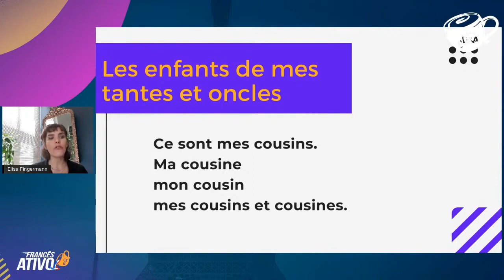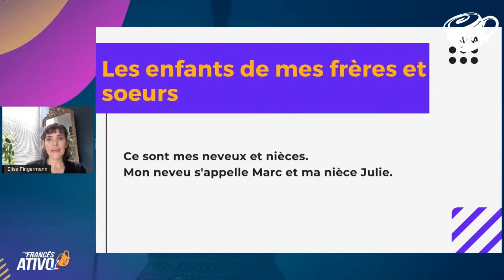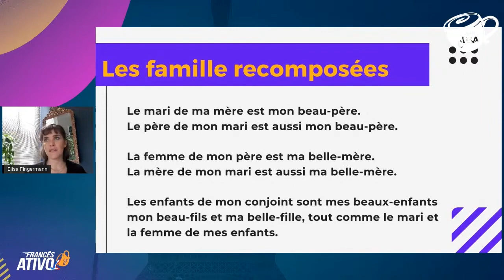Como falar em francês dos seus parentes